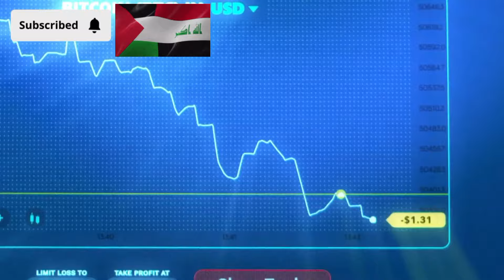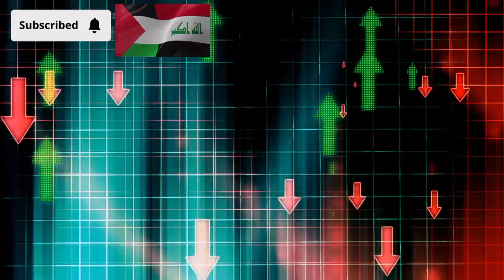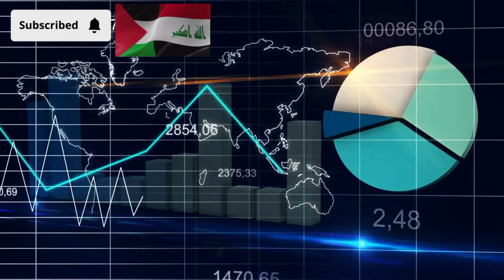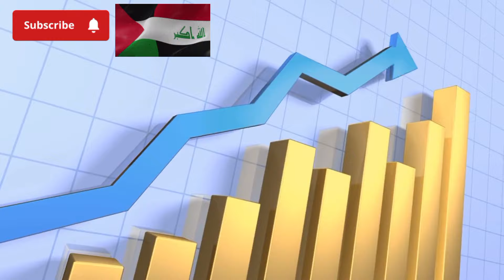Iraqi Dinar Delete the Three Zeros No More Great News IQD Update News Dinar New Rate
Iraq RV
Iraq Reform
iraqidinar
dinar guru updates
iraqi dinar
rapid updates
dinar investment
dinar revaluation
dinar currency exchange rate,
reinstatement
iqd news
when will the dinar currency revalue
dinardetectives
currency reinstatement
new dinar currency
iraq politics
iraqi dinar
iqd news
iqd rate
nader iqd
dinar news
dinar iraq
 iqd
 dinar news today
iqd dinar
iraq dinar
iraq today
dinar guru
dinar ninja